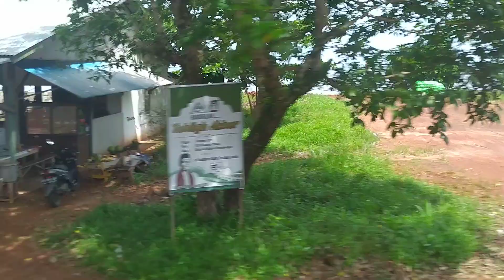Perjalanan Menyusuri Hutan Kalimantan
Jalan di Kalbar